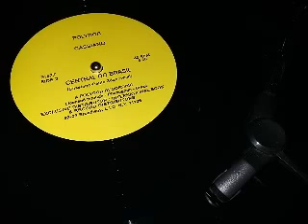CASSIANO - CENTRAL DO BRASIL BRASIL BRASIL BRASIL BRASIL BRASIL ... ♫♪♫♪♫ !!! PEACE.